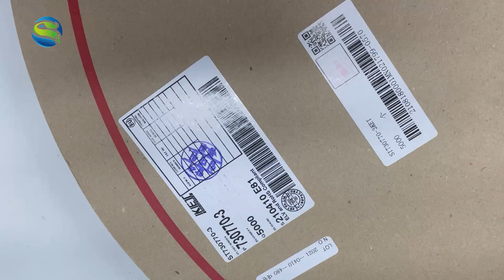ST730770-3 KET automotive connector female terminal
040III Series crimp terminal  ST730770-3